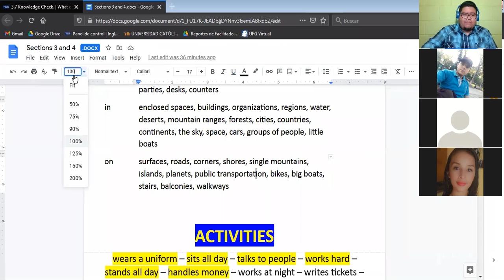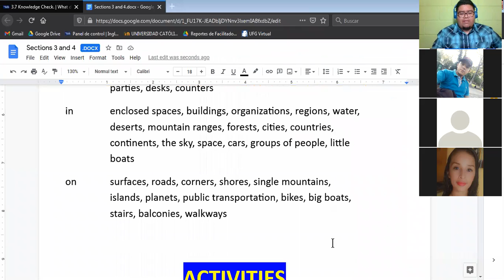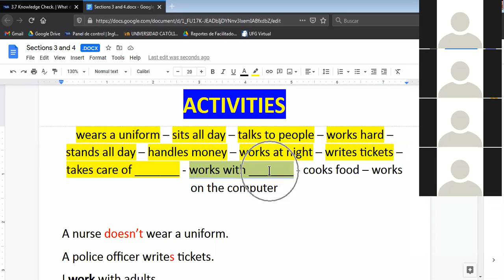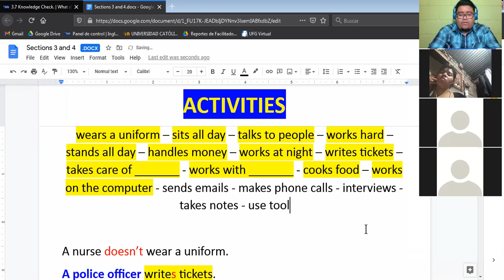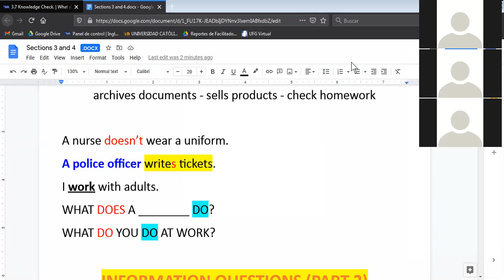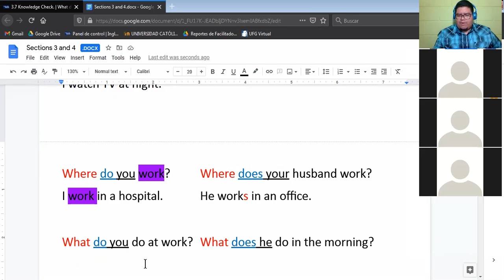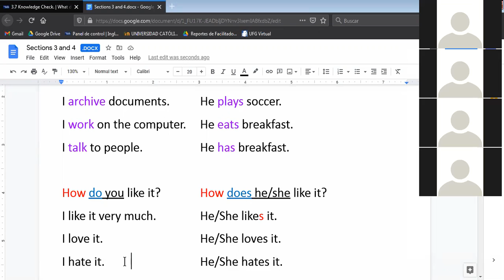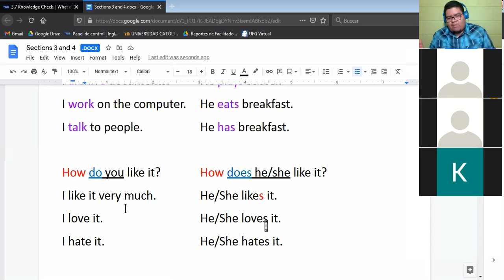Ingles Corporativo-Wh Questions (Class #2) (03/12/2020)